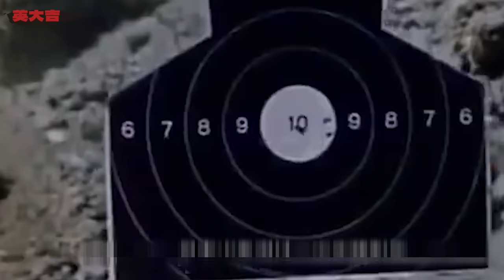從小偷到殺人狂魔，17人慘死，知音不能辦戶口？（上）丨英大吉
▼更多推薦▼
訂閱鏈接： 請放心，本頻道是專注於講解社會新聞和奇聞異事，沒有任何違規行為。